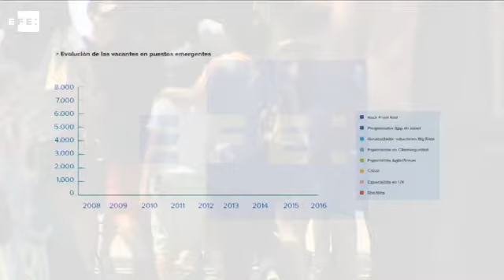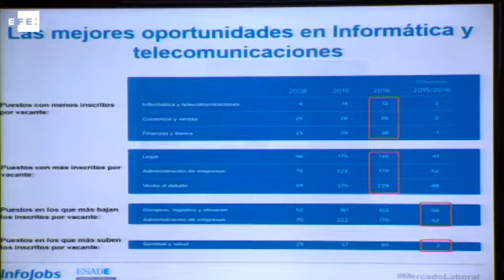El 54 % de las empresas confía en las nuevas tecnologías para impulsar el mercado laboral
Madrid, 11 may (EFE).- Las nuevas tecnologías y la automatización son dos de los sectores más importantes en la creación de puestos de trabajo, según indica el último Informe Anual sobre el Estado del Mercado Laboral en España, elaborado por Infojobs y la escuela de negocios ESADE,  presentado esta mañana en Madrid.

El estudio publicado por octavo año consecutivo refleja que el 54 % de las empresas considera que las nuevas tecnologías podrán generar nuevos puestos de trabajo, mientras que el 88 % no cree que la automatización vaya a destruir empleo en los próximos cinco años.

Además, el informe dictamina que el número de vacantes publicadas en Infojobs durante el 2016 aumentó un 21, 6 % respecto a 2015 hasta superar los 2 millones de vacantes,  cifra que casi iguala el volumen de puestos ofertados en 2008 y consolida un cambio de tendencia alcista que comenzó en 2012.